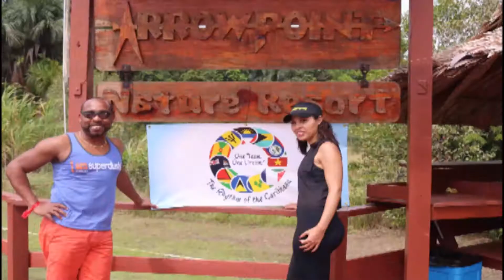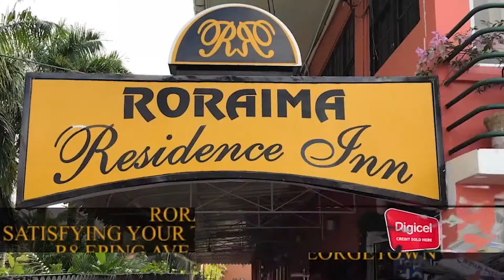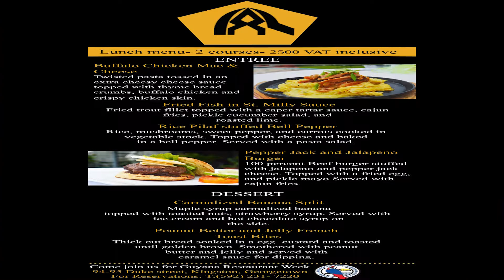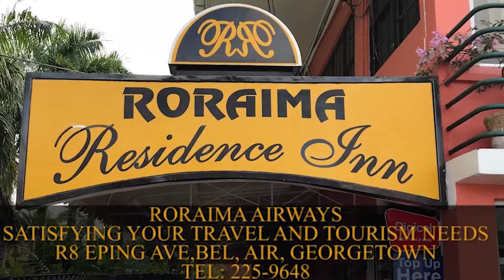Inside Roraima Ep.7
Edited by Fabian Harding.